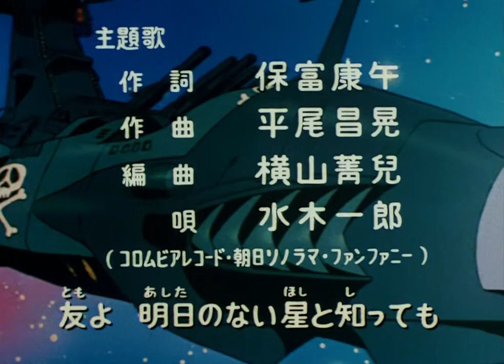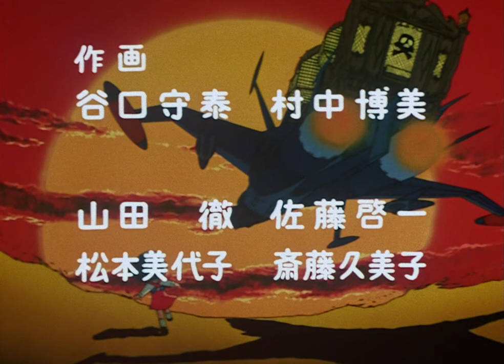El Capità Harlock - EPISODI 6 "Una visió de Mazoni" (Català)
En l'episodi precedent, un membre de la tripulació havia aconseguit fer presonera una guerrera mazoni. A través d'ella, Harlock i els seus comprenen que les Mazonis tenen un esperit combatiu molt accentuat, que no es pot comparar amb el dels éssers humans. També comprenen, analitzant les restes d'una petita nau mazoni, que se les han d'haver amb un poble més evolucionat i intel·ligent del que es pensaven. Harlock decideix que es dirigeixen cap a l'illa dels pirates, un asteroide a l'interior del qual acumulen les provisions preses a les astronaus de transport terrestre ("perquè la humanitat malgasta insensatament el que té, i tard o d'hora les podria necessitar"). A dintre també hi ha una reproducció artificial del mar, del cel, del sol, i dels boscos. Tadashi s'adona que el mar és d'una netedat que actualment ja no es troba a la Terra.